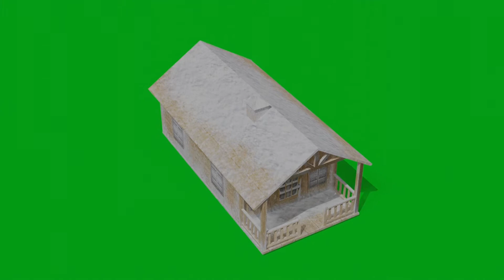Greenscreen Cottage chroma key 4k hd video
green screen status gujarati,
green screen aag,
a green screen video,
a green screen background,
a green screen for zoom,
a celebration green screen,
a markiplier green screen,
b green screen video,
cardi b green screen,
cardi b green screen meme,
green screen colour light effect,
green screen car video,
c moon green screen,
green screen c,
3d green screen,
green screen editing,
green screen effects love,
green screen effects background light,